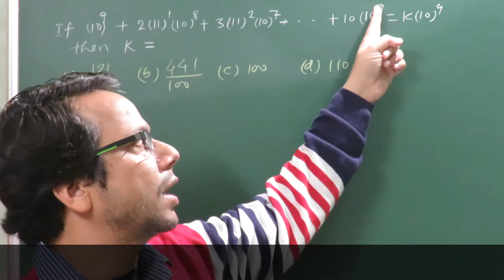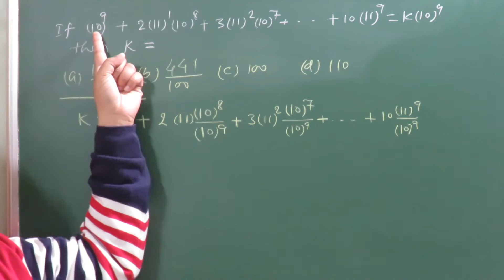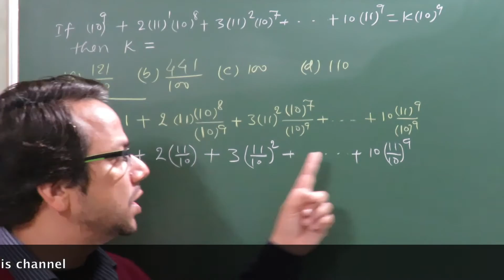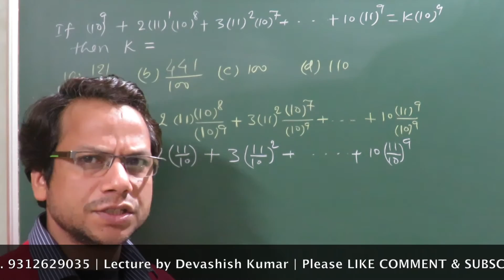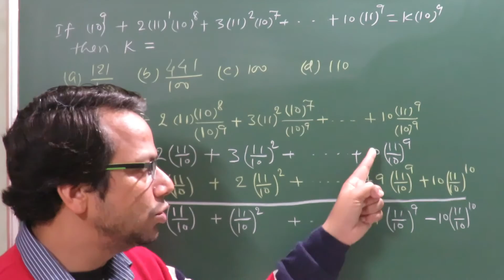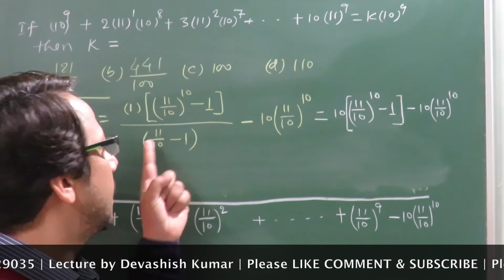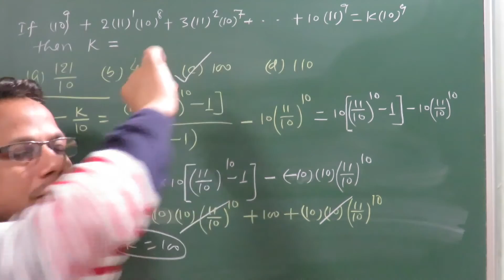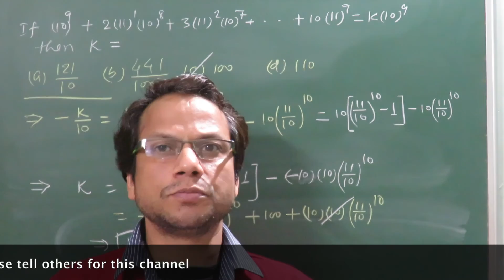JEE Main Fast Revision with shortcuts & prob: Sequences & Series (14) Option Elimination by IITian